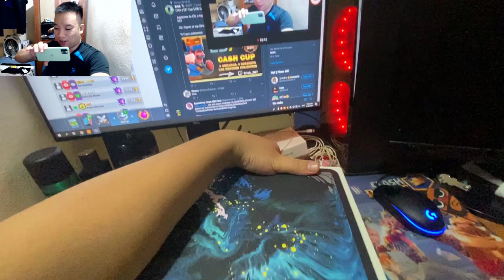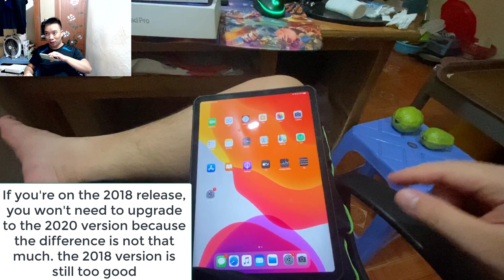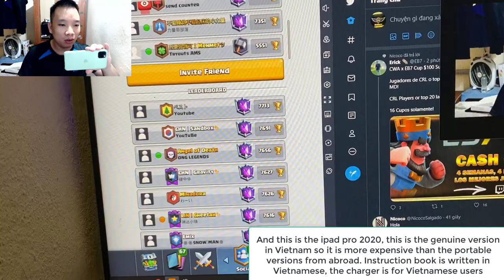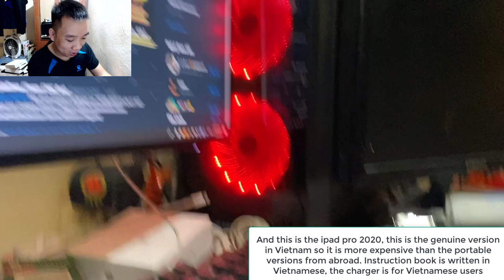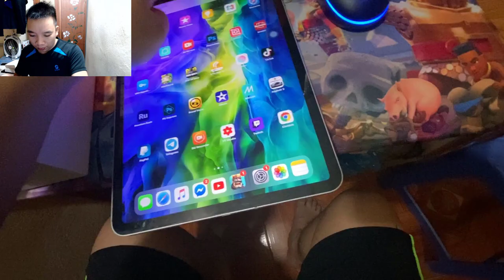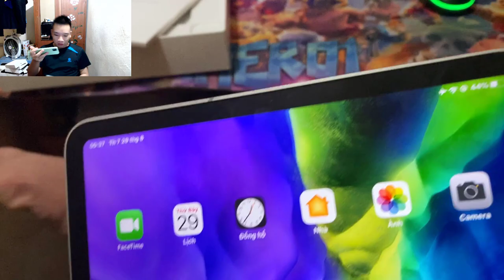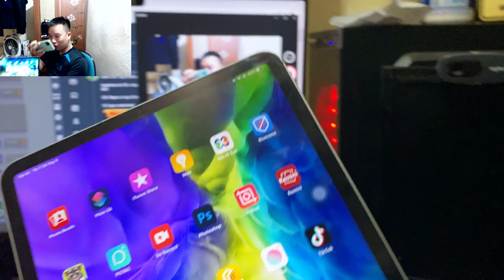IPAD PRO 2020 & ACCESSORIES UNBOXING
Link DECK:
Follow him!
Welcome to Mhero1
Critical Ops,PUBGM,PUBG MOBILE,Fortnite,Fortnite Mobile,Stand Off 2,Call Of Duty,Call Of Duty Mobile,CODM